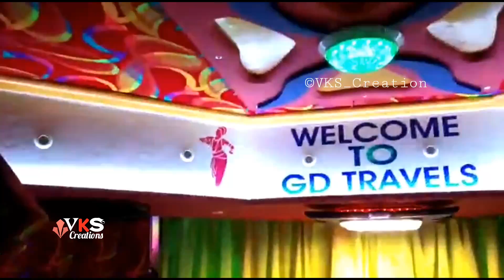GD_TRAVELS PRESENTING THE NEW INTERIOR SETUP BY SOORAJ AUDIOS.